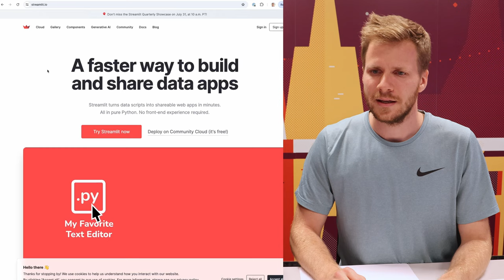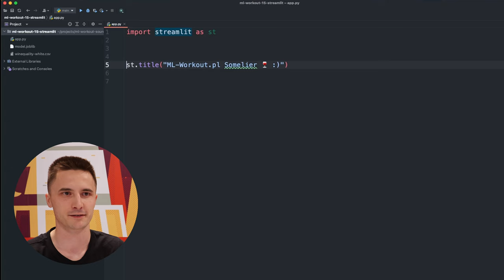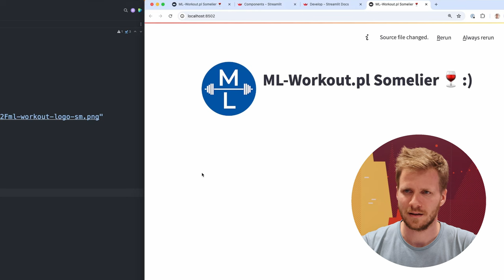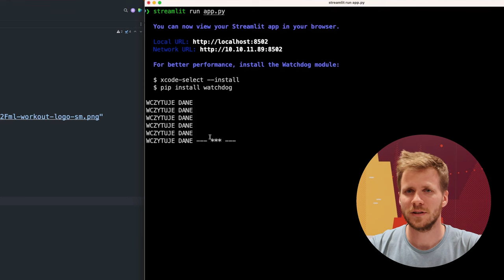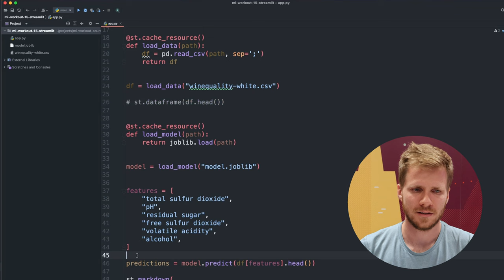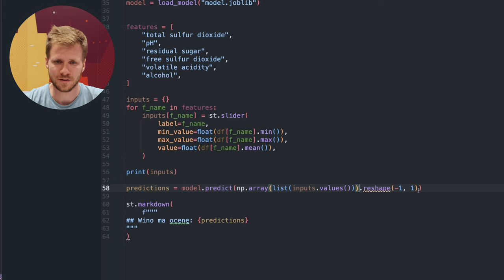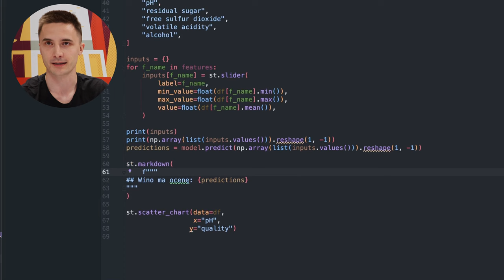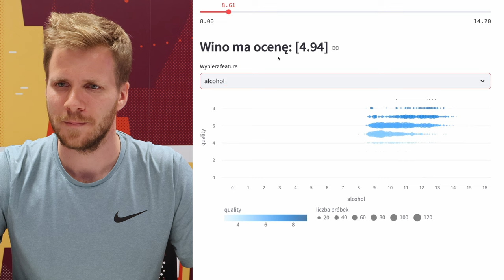Streamlit - Praktyczny Tutorial! ML-Workout #15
W tym odcinku pokazujemy Streamlit - który umożliwia tworzenie interaktywnych aplikacji do demonstracji modeli AI/ML
» Zapisz się na newsletter, aby odebrać dostęp do kodu z wszystkich odcinków ML-Workout

Streamlit jest frameworkiem Pythonowym i posiada wiele wbudowanych elementów interfejsu graficznego (np. inputy / slidery) - z których można stworzyć interaktywną stronę internetową odpalającą Twój model i zwracającą wyniki.
Jest to bardzo przydatne narzędzie, żeby szybko opykać jakieś demko i pokazać biznesowi :)

Timestampy:
0:00 - Intro
0:23 - Czym jest Streamlit
1:02 - Przygotowanie
2:20 - Podstawy Streamlit
7:10 - Kiedy wywoływany jest kod Streamlit
9:17 - Wczytanie modelu ML
12:10 - Interaktywne slidery
16:25 - Testowanie parametrów
17:00 - Wizualizacja danych na wykresie
22:10 - Podsumowanie & zakończenie